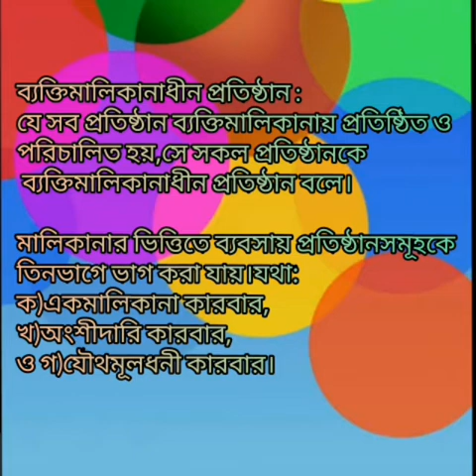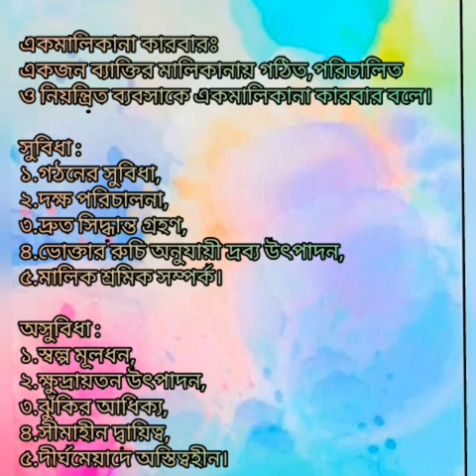অর্থনীতি ১ম পত্র(৭ম অধ্যায়-লেকচার ৩)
ব্যক্তিমালিকানাধীন প্রতিষ্ঠান